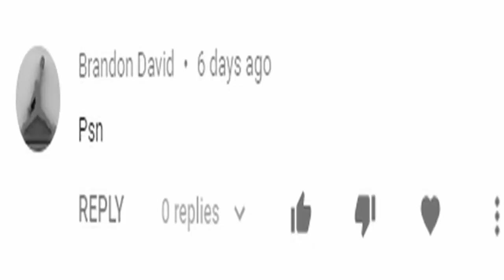Storytime - I Ran Away From SCHOOL!!!